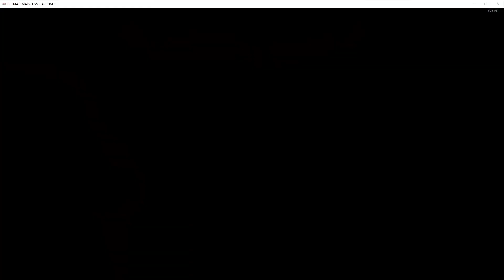MVC3 Akuma 1v3 come back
:This clip is of me and not of Justin using his wong factor